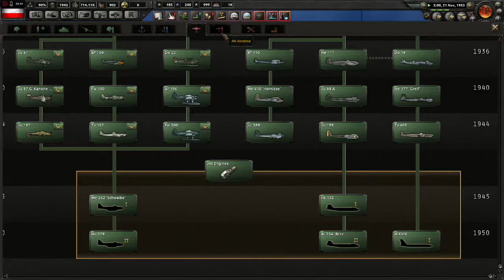Hearts of Iron 4 The Great War Germany #54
You can find The Great War Mod on Steam Workshop
v. 0.2.0
No other mods or Submods
HoI 4 v. 1.3.3
Normal Diff.